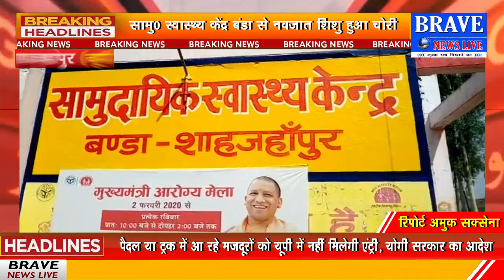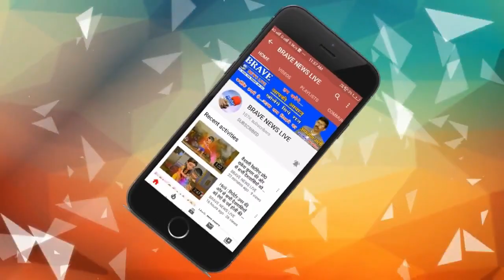सामुदायिक स्वास्थ्य केंद्र से नवजात शिशु किया चोरी, परिजनों का हाल बेहाल, महिला CCTV में हुयी कैद